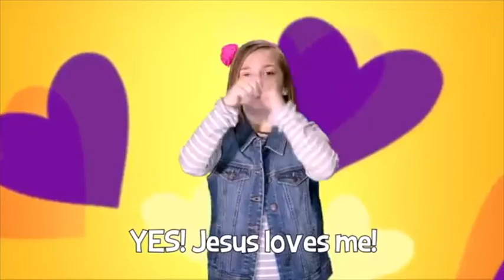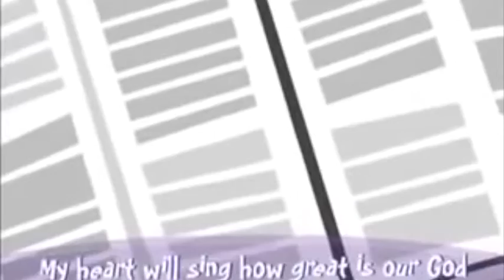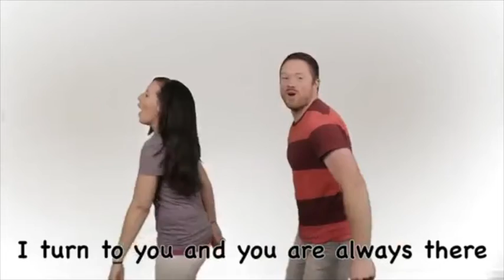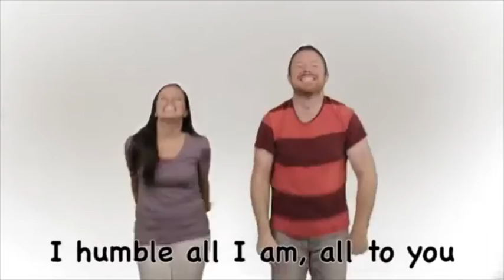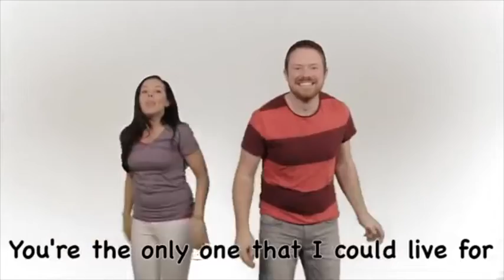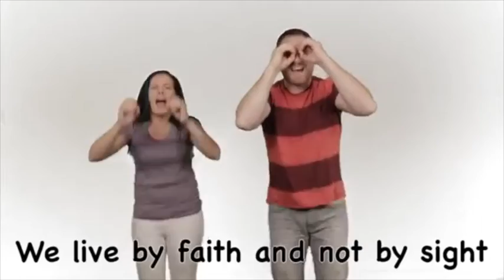Ruth: Under 5s Children of Destiny Online Service 21/02/2021